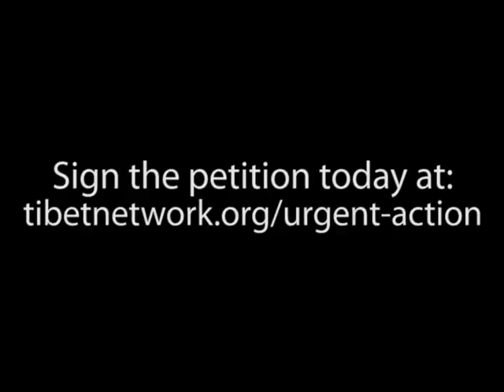Dhondup Wangchen's Wife Appeals for Help from Filmmakers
Dhondup Wangchen, a Tibetan filmmaker, is being brought to trial in a Chinese court on severe charges and faces many years in prison He is an innocent man, being persecuted for interviewing Tibetans in Tibet about the 2008 Beijing Olympics, the Dalai Lama and Chinese policies in Tibet. View the film

Making a film is not a crime. Lhamo Tso, Dhondup Wangchens' wife, is appealing to filmmakers around the world to speak out on his behalf as the Chinese government tries to silence him.

International pressure does make a difference. Please take action now